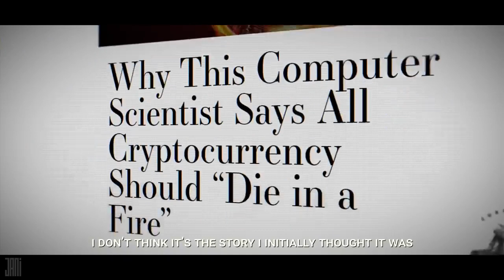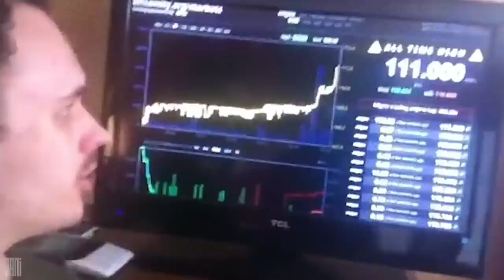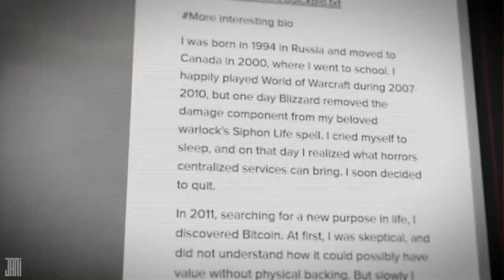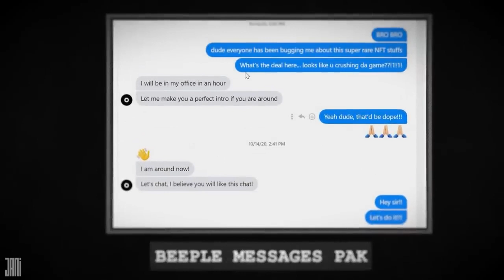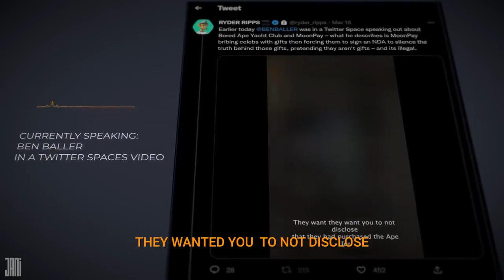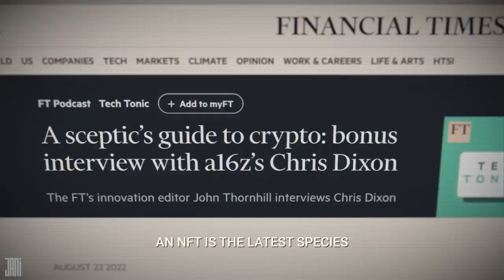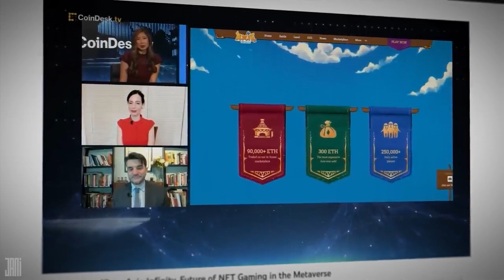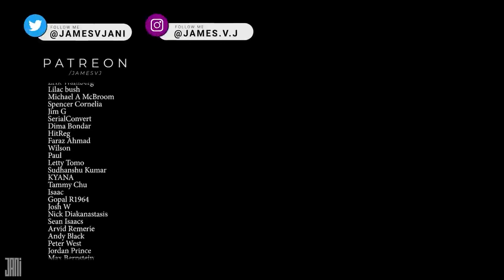The Great Crypto Scam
Bitcoin to Blockchains, to NFTs, to Web 3.0... it's time to find out if it's really all the hype or just part of one of the greatest scams in human history.

Video created by James Jani